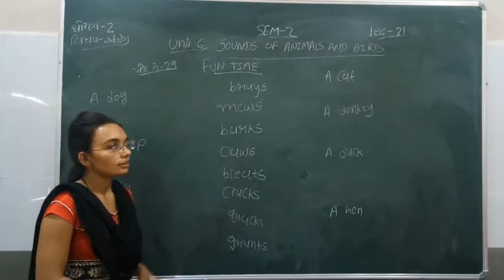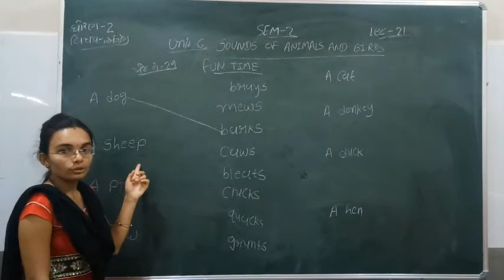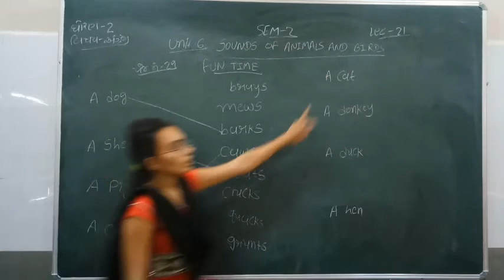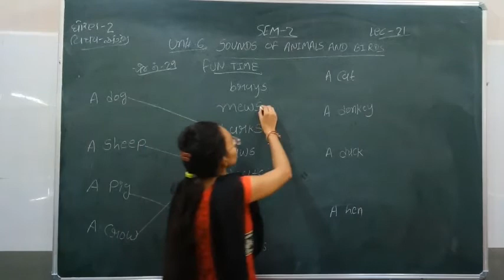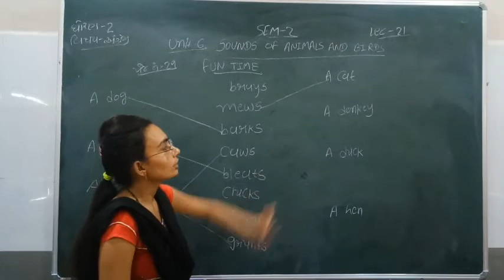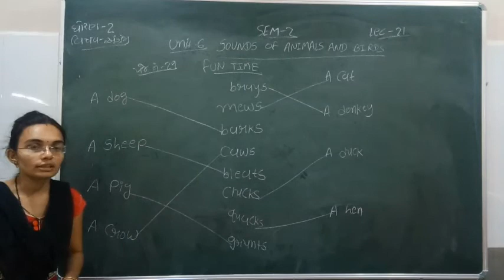Standard - 2 English Semester - 2 Lecture - 21 By Nidhimadam